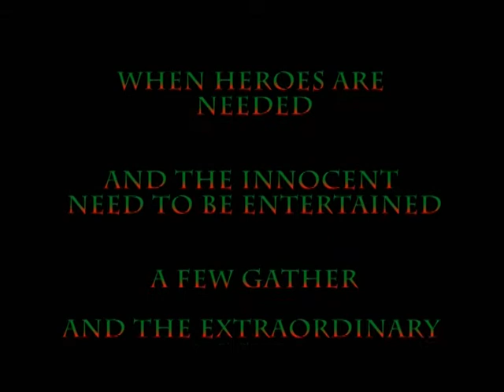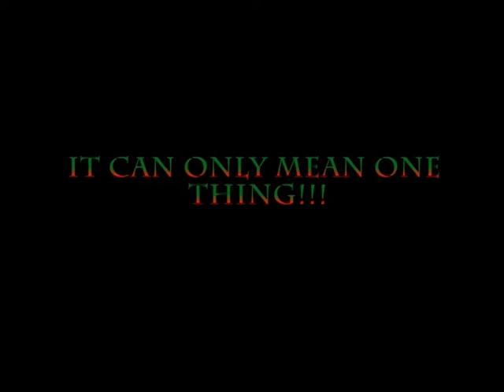Summer Quest 09, Teaser